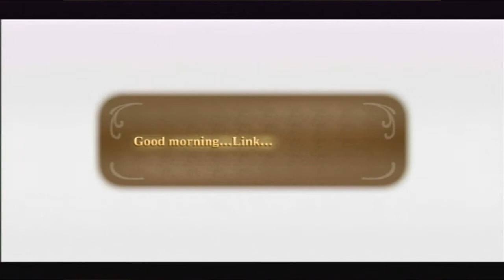Skyward Sword W/ Xero - FINALLY ITS OV- NOPE! - #116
I Don't Own Skyward Sword - i Just Play It
Playing The Legend Of Zelda: Skyward Sword W/ Meme Master Chris